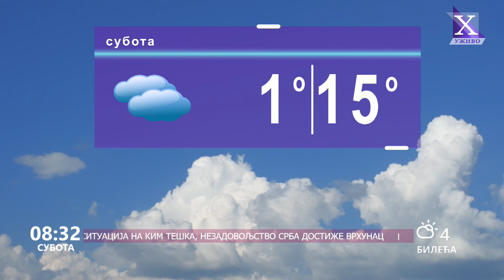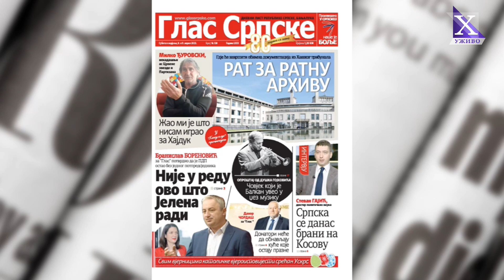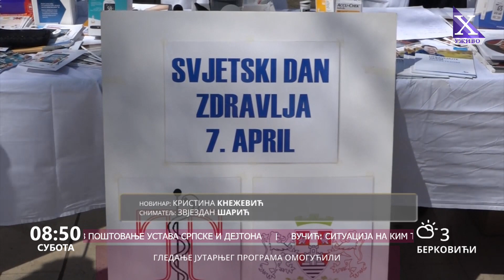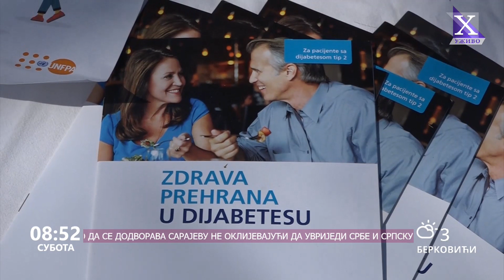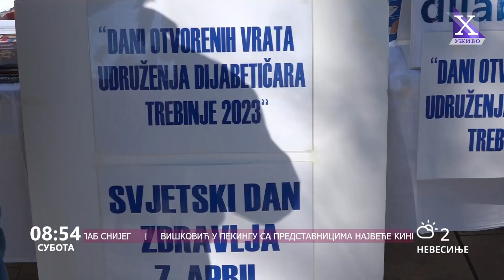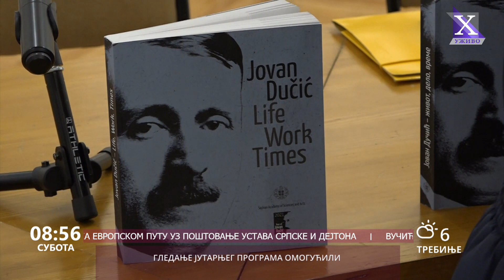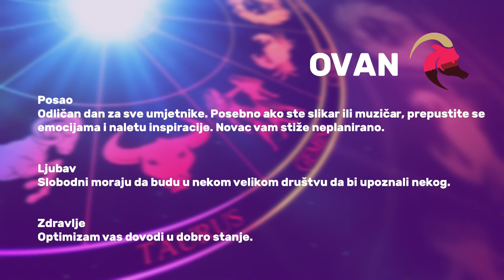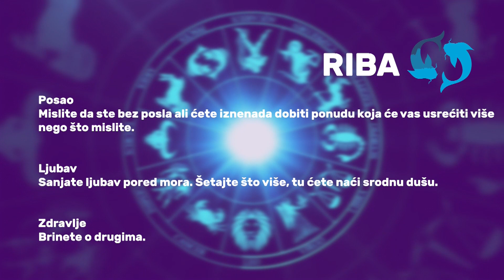Dobro jutro Hercegovino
Sponzori jutarnjeg programa " su : Butik ''Madam'', Be Cool American Outlet Trebinje, Butik Exterra, Klub 089, Bar 2000, Loteks, TRIAL, Kapital Soft, Frizerski salon ''Pepeljuga'’.